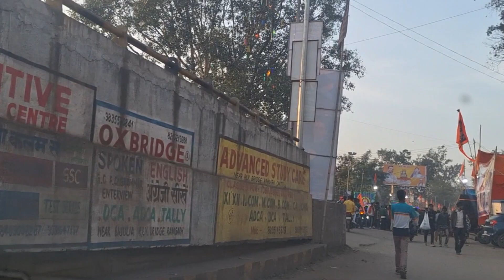Ramgarh celebrates Ayodhya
Ayodhya Ram Mandir celebration in ramgarh cantt